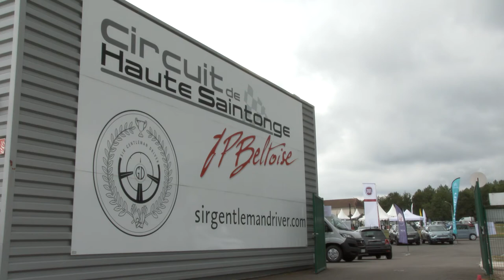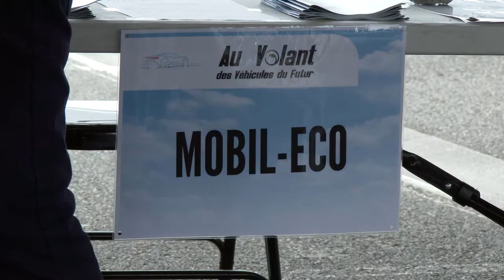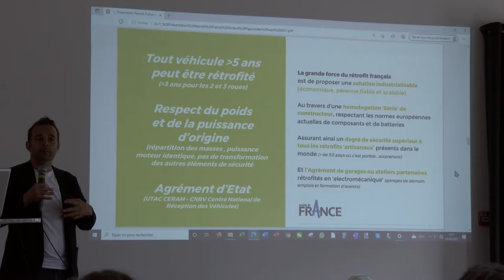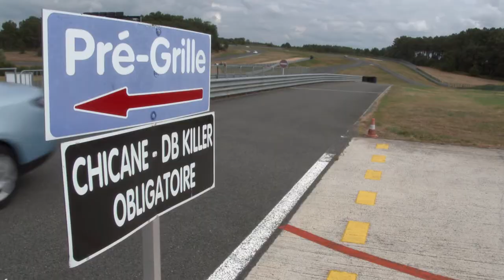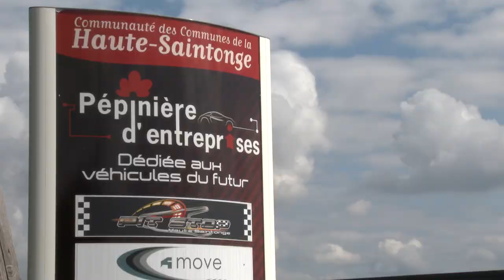Les Véhicules du Futur en Haute Saintonge - 2021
Présentation de la première F1 de compétition 100% électrique conçue par Julien Beltoise sur le pôle mécanique de la Génétouze en Haute Saintonge, lors des 10 ans du salon des véhicules du Futur.
Découvrez les nouvelles tendances les projets, les innovations...
Images et montage Louis Lenoir
Interviews et production Anne Libot